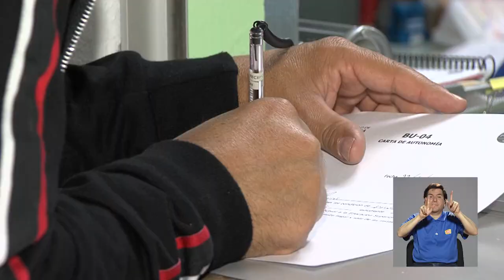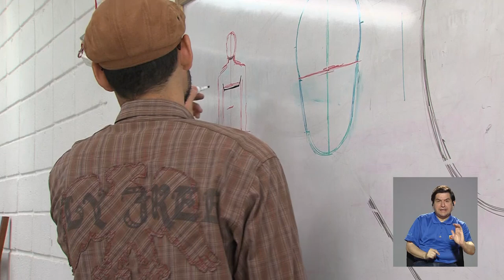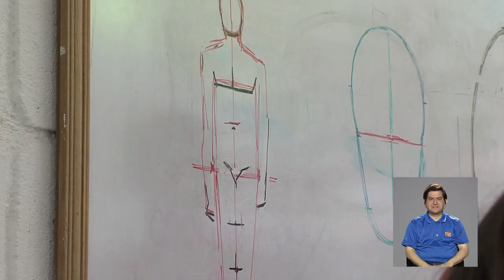Agotamiento emocional en el trabajo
3mar2019. En este capítulo de Vivir Mejor se conversa del por qué las personas se agotan emocionalmente en el trabajo y de algunos consejos para reconocerlo y salir adelante. El invitado es Carlos Manuel Córdoba G., máster en Administración y colaborador del Centro de Investigación y Capacitación en Administración Pública (CICAP) de la Universidad de Costa Rica.